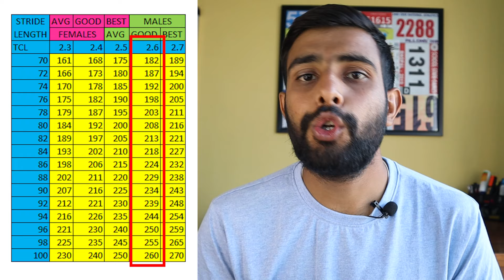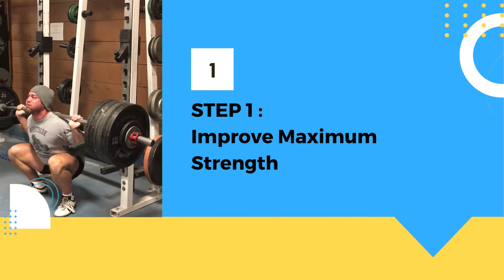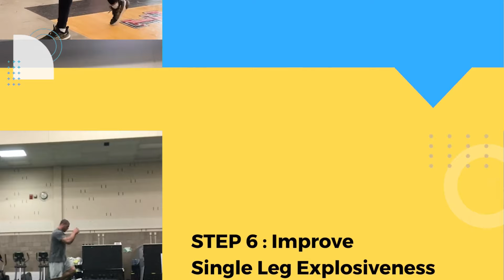What is Stride Length and How to Improve It?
In this video I have explained about my perspective of what an actual stride length should be and how to improve it.

Training fee per month in 7,000(including Hostel, Track, Gym, Coaching, food)

BEST SHOES UNDER RS 3,000
BEST WHEY PROTEIN FOR ATHLETES
Muscle Blaze
OTHER SUPPLEMENTS FOR ATHLETES
Multi Vitamins

You can shop from above listed E Commerce websites which will support me !